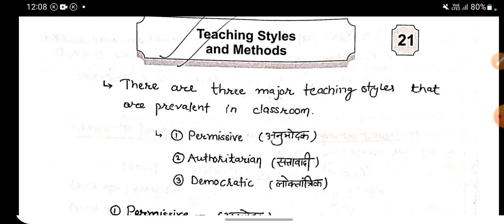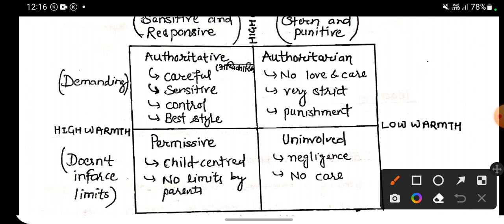Pedagogy for kvs,ctet,dsssb,supertet2022-23|schools of psychology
hello dosto is series me hum complete pedagogy ko cover karenge ye series aapke liye kisi bhi teaching exams ko tackle karne ke liye  bahut important hone wali h or kvs ke liye o ho series h agar koi doubt h to 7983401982 oar cotact only whatsapp kare